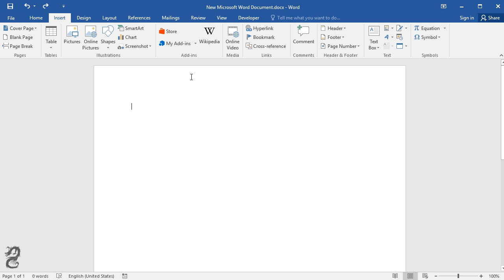How to show ribbon in Word 2016